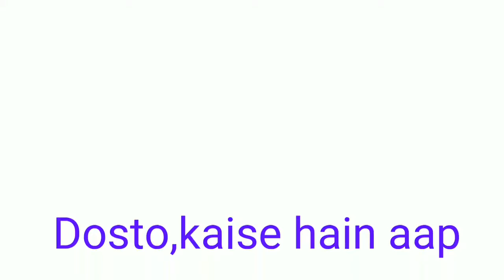Redmi 8 | Redmi 8A | Comparison | which one you should BUY | in Hindi 2019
Dosto kaise hain aap,is video mein maine bataya hai ke Redmi 8 ki Specifications Kya hai aur kya yeh Redmi upgrade hai Redmi 7 ka aur Redmi8 ko compare kiya hai Redmi 8A se.Ummeed hai aapko video pasand aayegi
Redmi 8 ya Redmi 8A